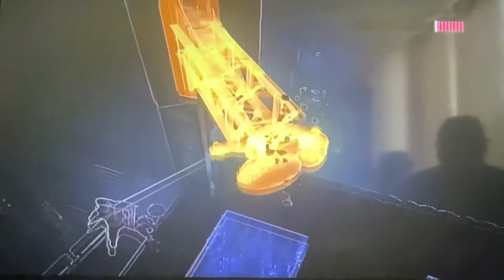Batman: Arkham City - Harley Quinn’s Revenge DLC Part 2: Batman gone get captured